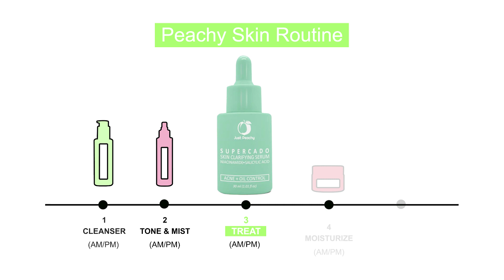Just Peachy SUPERCADO Skin Clarifying Serum With 10% Niacinamide, 2% Salicylic Acid, Tea Tree I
Just Peachy SUPERCADO Skin Clarifying Serum With 10% Niacinamide, 2% Salicylic Acid, Tea Tree, Avocado and Zinc | For Acne Marks, Blemishes & Oil Balancing | Anti Acne Face Serum for Oily & Acne Prone Skin | 30ml
BALANCES OIL & REDUCES OPEN PORES: Gives you much needed clear matt look throughout the day by balancing oil, controlling sebum activity & reducing pore congestion. Improves skin texture by reducing visible pores, redness and inflammations.
REMOVES & PREVENTS ACNE MARKS & BLEMISHES: High grade pure Vitamin B3 (Niacinamide) added in this serum is clinically proven to reduce acne marks & dark spots in 2 weeks, resulting in even complexion or tone. Regular daily use prevents future spots & uneven skin tone. No more blemishes, only clear healthy skin!
ANTI-ACNE & IMPROVES SKIN BARRIER: Niacinamide and Zinc duo prevents breakouts or pimples owing to their strong antimicrobial properties. Daily dose of this Antioxidant Vitamin B3 (Niacinamide) serum repairs skin barrier, boosting dermal immunity.
SUITS NORMAL to OILY SKIN: Niacinamide is proven safe ingredients for all skin types and that is why it is so popular but 10% Niacinamide is best daily serum for oily skin or acne prone skin.
Directions To use: Cleanse your face and pat it dry. Take a few drops of the serum on your fingertips. Apply the serum on your face and neck. Gently massage the serum into your skin using upward motions. Wait for a few minutes to let the serum absorb into your skin.